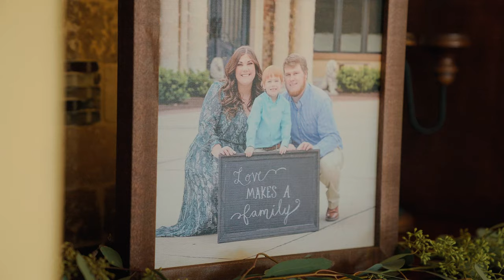Lance & Deanna's Wedding Film // Bella Collina Mansion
A family with an amazing story celebrated an incredible and perfect wedding day. Congratulations Lance and Deanna!

Gear - Sony A7Siii, DJI Mavic Pro

MB011QH8CIZYKKG